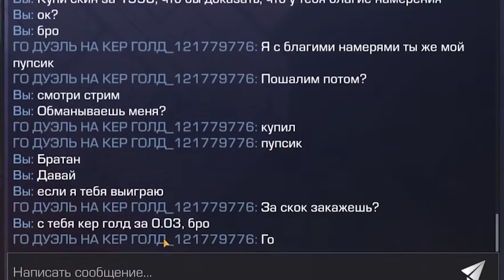МЕНЯ ОБМАНУЛИ НА КЕРАМБИТ ГОЛД В Standoff 2